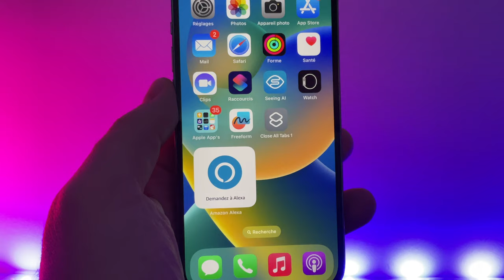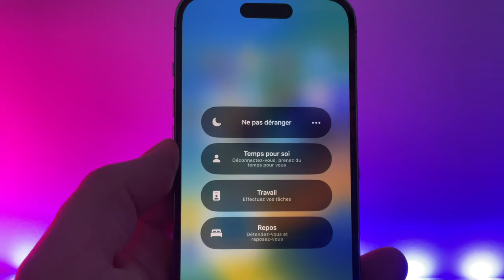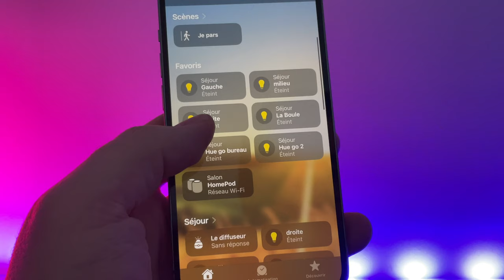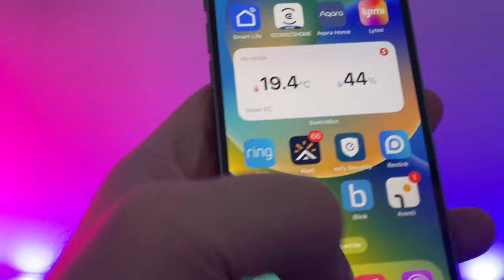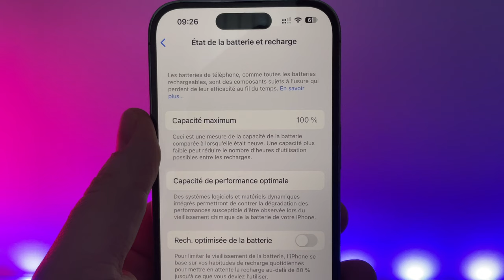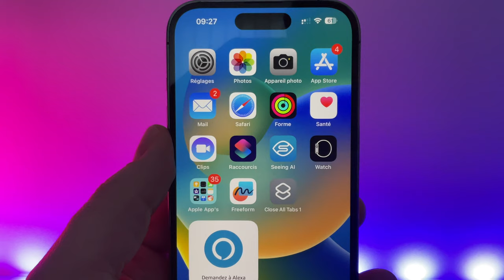Bugs iOS 16 et iOS 16.2 : Avez vous l'un de ces 15 bugs sur votre iPhone?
Depuis qu'Apple a sorti iOS 16, pas mal d'utilisateurs ce plaignent de bugs et toujours avec iOS 16.2. Dans cette vidéo je fais un récapitulatif de certains bugs sur iPhone .
La boutique Apple sur Amazon